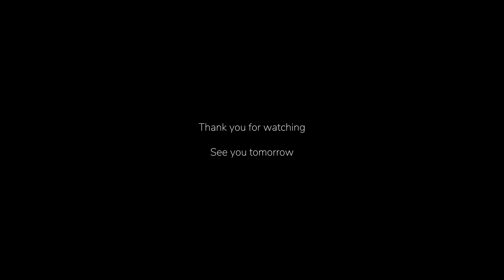Day 31 | Frozen Bubble (Sony a6500 with 18-105 and 90mm macro)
I got my Frozen Bubble! You need to see... Really!

As always, filmed with the Sony a6500 with the 18 to 105mm and the 90mm macro.